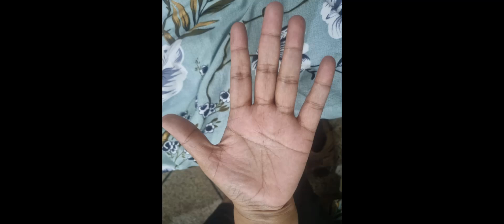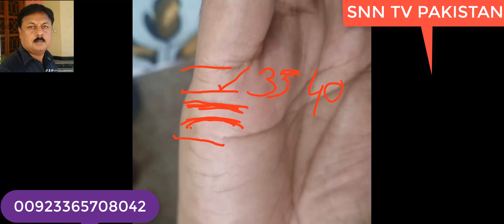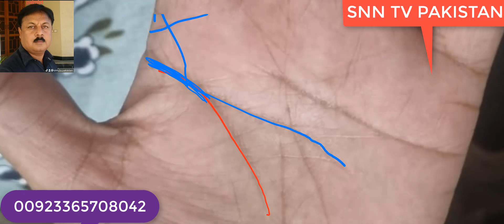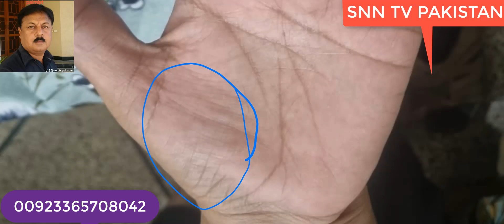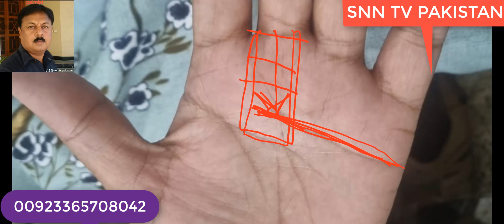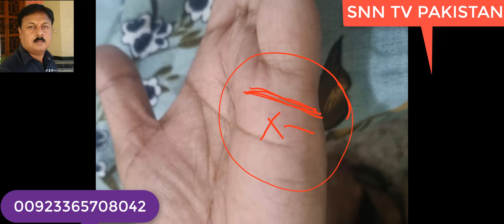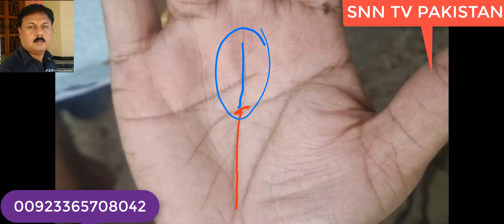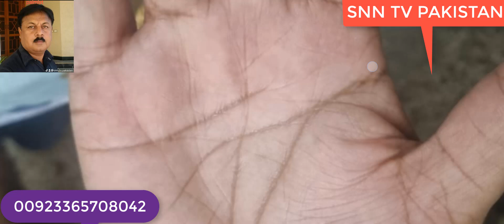2ND MARRIAGE _ PROBLEMS IN RELATIONS _ BLACK MOLE ON JUPITER MOUNT _ FEMALE PALM READING